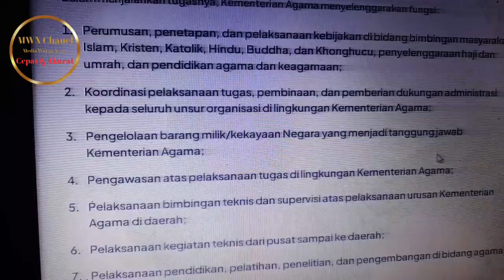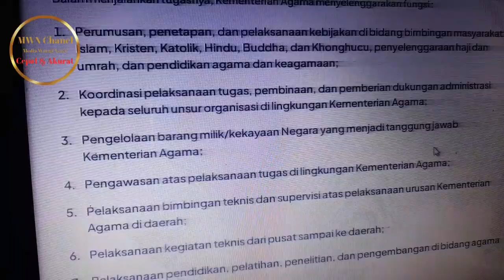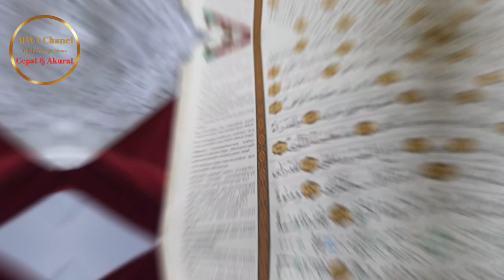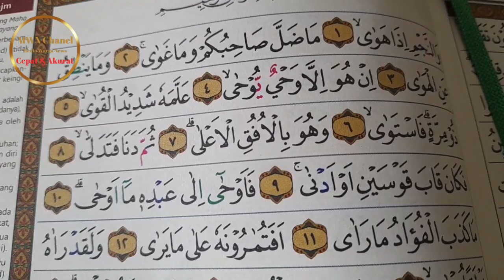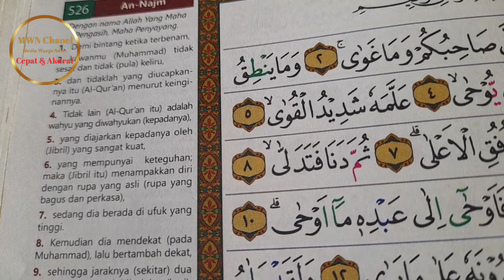🔴Al - Zaytun Agen Perubahan#indramayu#gubernur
Al-zaytun Agen Perubahan#indramayu gubernur mahfudmd Fanatisme madzhab akan menghancurkan bangsa indonesia, apakah sesat ketika kita tidak bermadzhab?

Empat ulama besar tidak pernah berniat membuat madzhab, mereka hanya menulis buku untuk megaplikasikan kelimuannya agar bermanfaat bagi kehidupan manusia.

Yang menobatkan Imam Syafi'i dan ketiga Imam ahli fiqih adalah kita, dan inilah sumber polemik diinternal Islam.

*MUI Menyusup ke Al-Zaytun*
 _Kemenag Jangan Membisu _
 *Penulis Rukmana Fadli, Wartawan Tokoh Indonesia*
Majelis Ulama Indonesia (MUI) tidak bisa bertindak seperti aparat penegak hukum yang bisa melakukan penyelidikan dengan melakukan penyusupan atau infiltrasi. Jika ini dilakukan tentu itu sudah melanggar ketentuan Ormas itu sendiri seperti yang tertera dalam Pasal 59 ayat 3 huruf d. Ormas dilarang melakukan kegiatan yang menjadi tugas dan wewenang penegak hukum sesuai dengan ketentuan peraturan perundang-undangan.